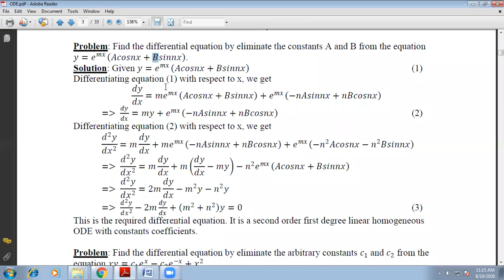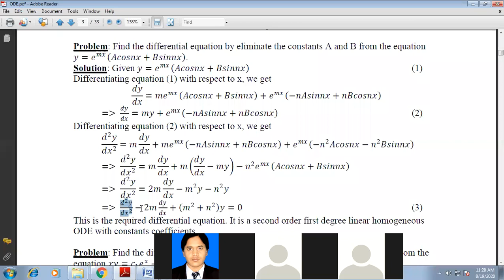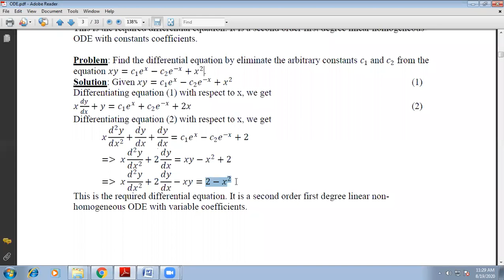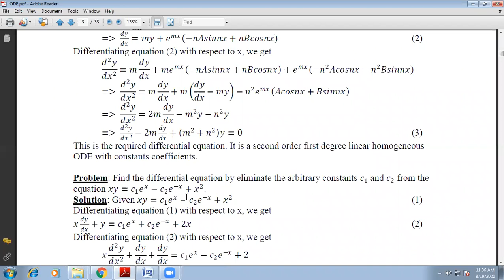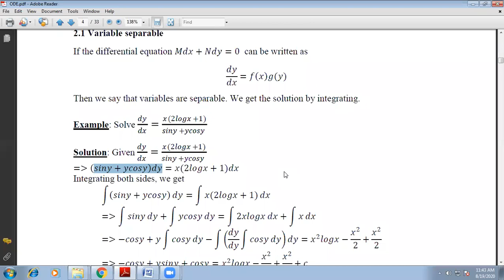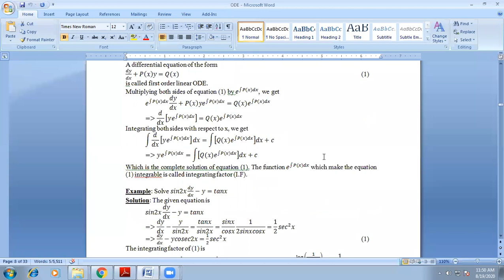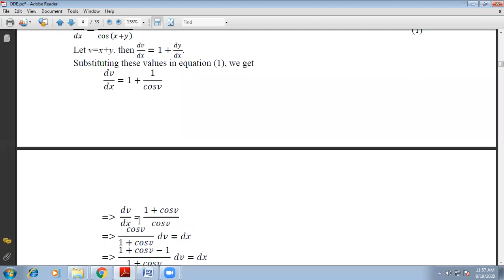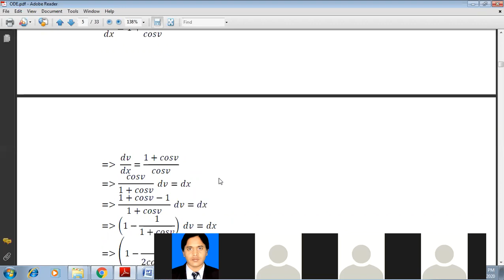Ordinary Differential Equations by Borhan Sir Lecture 2